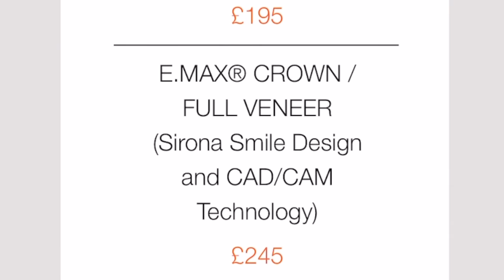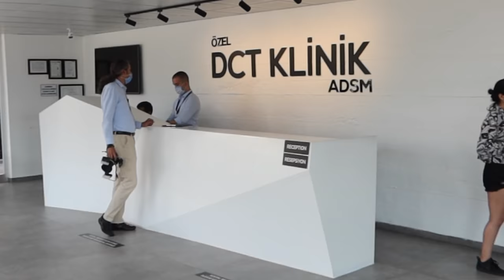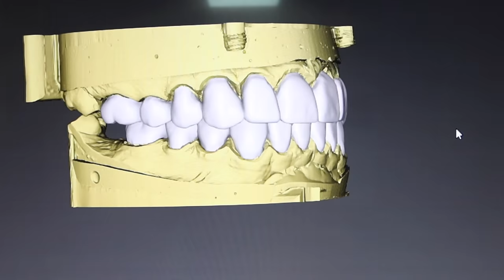ME GETTING MY VENEERS CHANGED - IS IT WORTH IT? (Dental Centre Turkey)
My veneers teeth transformation experience at Dental centre turkey. I always wanted to have my teeth done but was so scared as it was a cosmetic dental treatment I was on edge. I went back to turkey to have my teeth changed after getting them done nearly 3 years ago, the dentist in the uk had over polished mine. I also decided to change the shape.
Getting my teeth done is the best thing I've ever had done, I've seen so many people that have had porcelain veneers and I was interested in getting it.
Is it veneers worth it? yes, it is!

I had emax venners shade bl1

FAQ ONLINE.
What happens to my teeth after veneers, and will I ever get cavities?
The integrity of veneered teeth is only marginally compromised, and the veneer is bonded to the existing teeth. There is no higher incidence of decay provided the veneers are properly cared for as previously mentioned with regular flossing and brushing with toothpaste. In general, it is good dental advice to keep your sugar consumption low and confined to meal times to prevent decay.
How long will porcelain veneers last?
They can last from seven to twenty years. While the veneer itself is inert and non-living, the tooth or teeth to which they are attached and the surrounding gum tissues are living and may change. For example, gum line shrinkage may expose or reveal root surfaces. If a veneer comes off it can generally be rebonded. If it chips it can sometimes be rebonded or otherwise replaced.
If I have my upper teeth treated with porcelain veneers, will my lower teeth still be a different color, or more yellow?
This is certainly a factor that will be discussed during your evaluation and smile design so that everything matches and blends well. Most patients usually whiten the lower teeth with whitening (bleaching) procedures to ensure a good match.
Do porcelain veneers stain with normal things like tea, coffee and wine?
Porcelain veneers should never stain; however; if your teeth have a propensity to stain you should try to avoid or minimize the behaviors that lead to staining and look after them as recommended above with normal hygiene and maintenance procedures.
Does dental insurance cover porcelain veneers?
Some insurance companies will cover up to 50% of the fee they deem customary. However, it depends upon what your employer has contracted for with your insurance company rather than what your dentist is charging. Don't forget your dentist also has to pay the dental technician who actually fabricates the veneers, a critical component in the fee.

Follow me on all social network media guys!